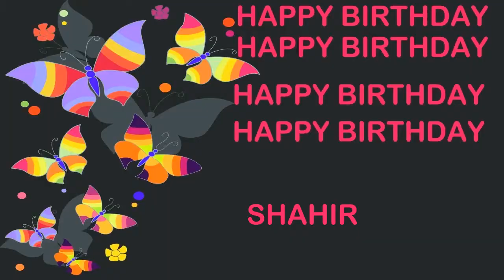Shahir Birthday Postcards & Postales - Happy Birthday